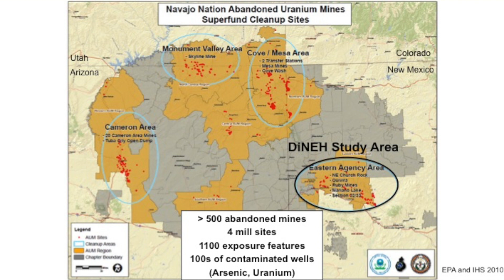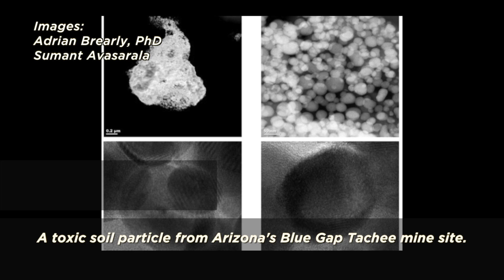UNM researcher studies impact of toxic mine waste dust on Navajo Nation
A new study will analyze the health impact of contaminated dust from mine sites on the Navajo Nation.
Matt Campen, PhD, professor from University of New Mexico's College of Pharmacy, is taking a mobile lab to the first mine site at Blue Gap Tachee in Arizona.